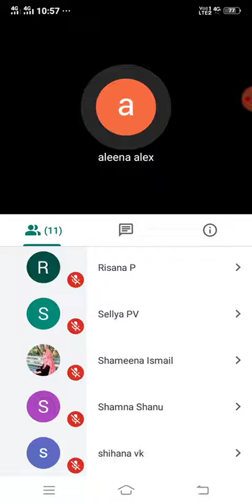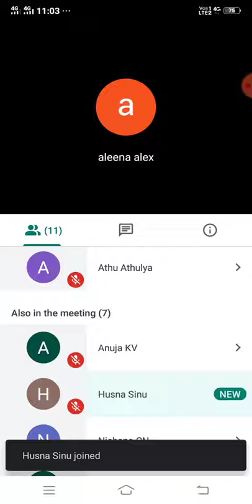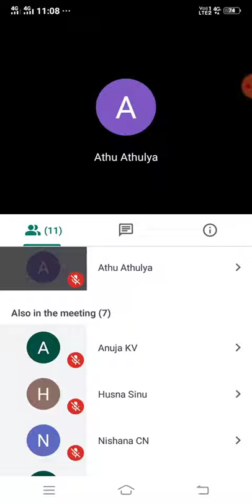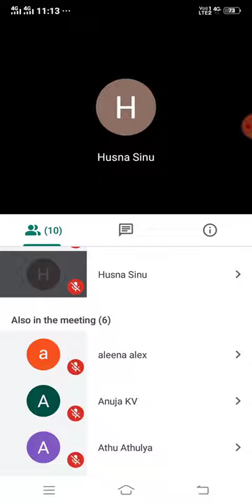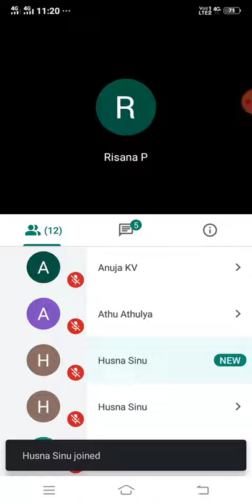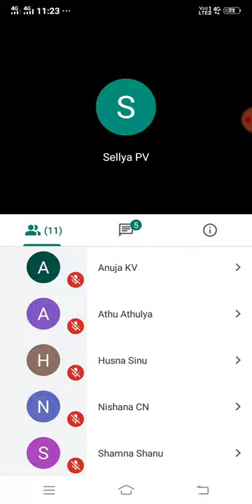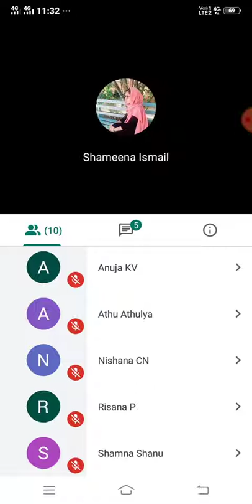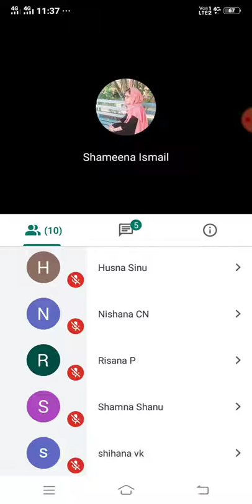2nd D. Pharm pharmacology and toxicology